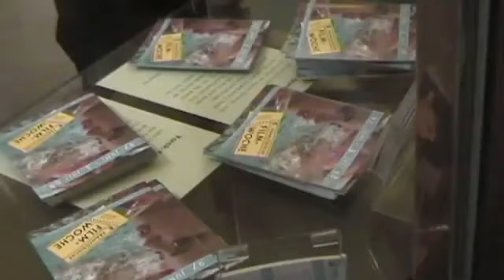Céline Sciamma et les actrices de "Naissance des pieuvres" - Semaine du film français en Allemagne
Céline Sciamma et les actrices de "Naissance des pieuvres" : Adèle Haenel, Louise Blachère et Pauline Acquard, invitées de la Semaine du film français à Berlin, en Allemagne. Questions-réponses au cinéma Paris.
Céline Sciamma and the actresses of "Water lilies": Adèle Haenel, Louise Blachère and Pauline Acquard, guests of the French Film Week in Berlin, Germany. Q&A at the Paris cinema.
🗣 Sous-titres / Subtitles : 🇫🇷 🇬🇧